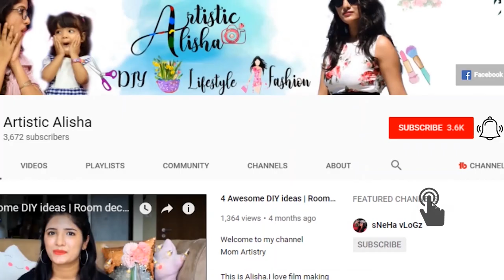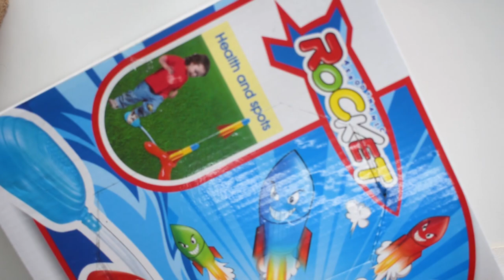How to make Clutch bag from cardboard|Diy Clutch|Artistic Alisha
This is Alisha.I love film making and youtube. In this video i'll be showing you how to make diy clutch at home using very
few things like cradboard , canvas sheet , cloth, scissor, button and rubber.

Mom artistry
now
Artistic Alisha